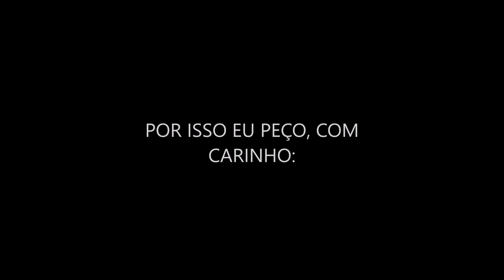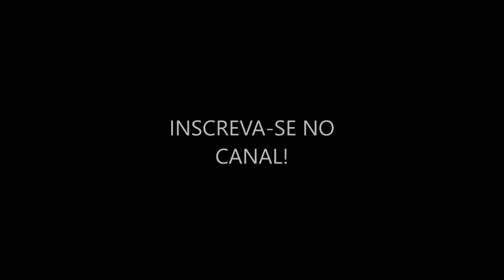LUNA VS LUNA RADIANTE + ERROS DE GRAVAÇÃO 😂😂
A Vanessa Brandão abriu uma franquia digital da Natura e está fazendo história com a lista de transmissão bafônica dela. Todos os dias, todo o dia mesmo ela lança os melhores descontos e dicas da Natura. Tá com preguiça de digitar o número? Clica nesse link que vai direto! ➡